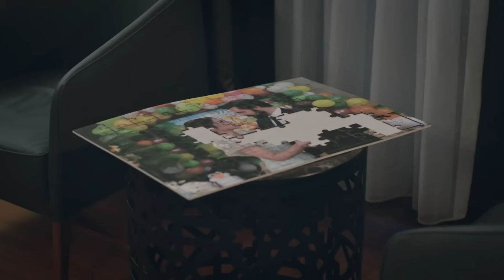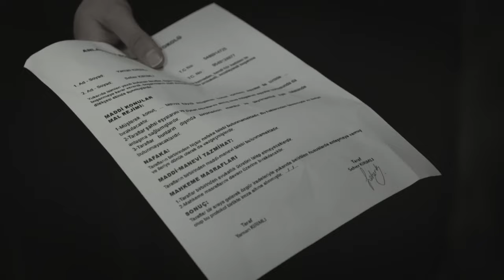¿Es esto amor o una pesadilla? | Legacy Capítulo 510